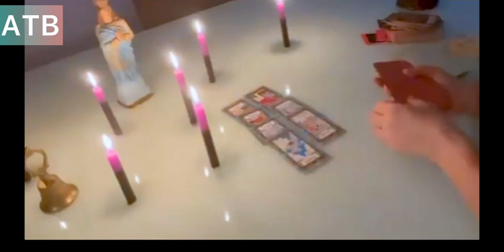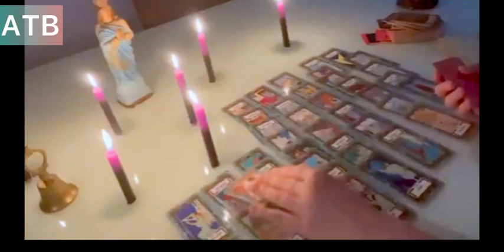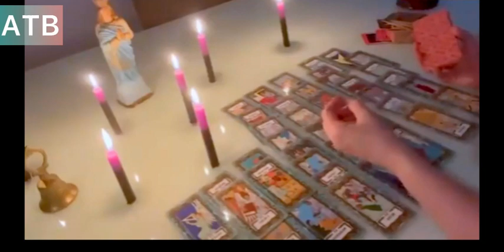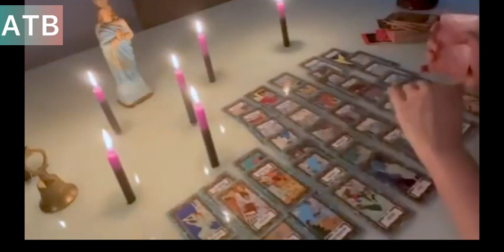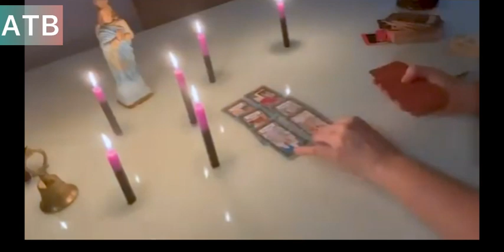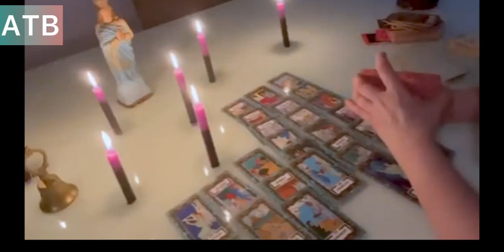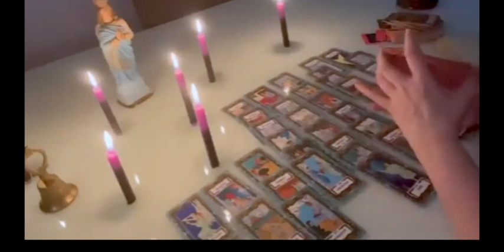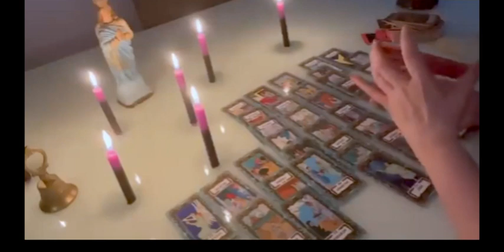LEO: celebration of love and lots of money in your pocket